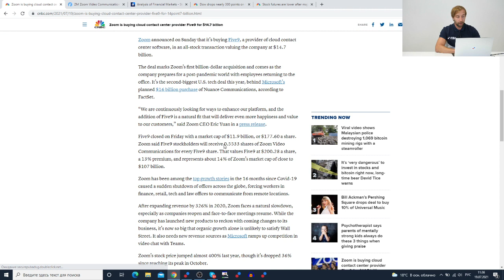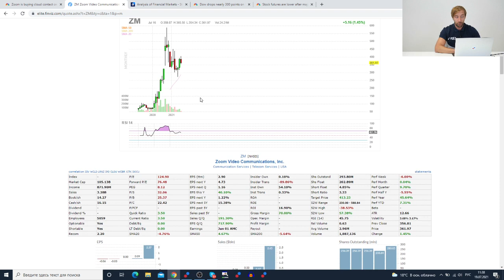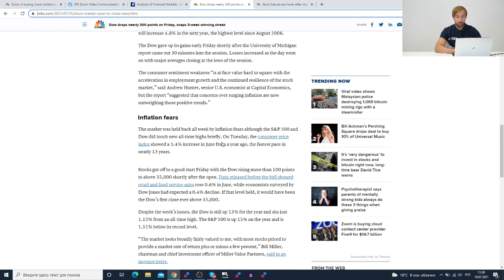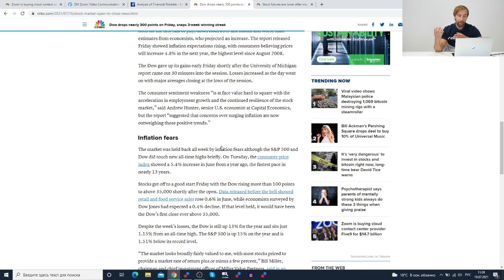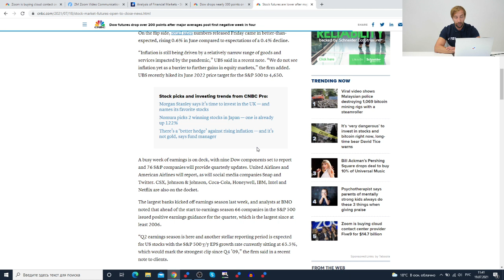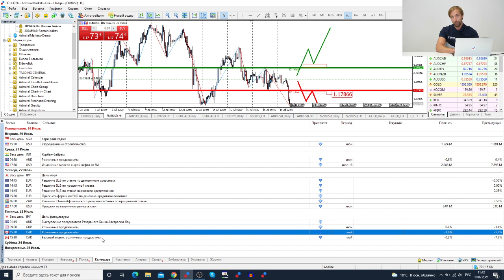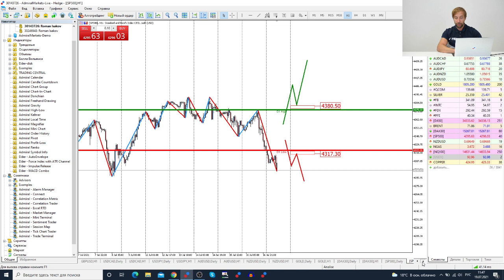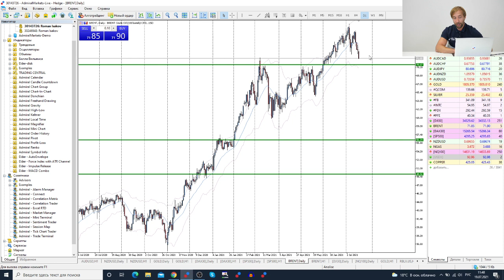Трейдеры: Исаков # 298 Zoom покупает Five9 за 14.7 млрд. / Фондовый рынок продолжает падение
Содержание:
00:00 - Интро
00:20 - Вступление
01:00 - Сделка Zoom и Five9
03:40 - Падение рынка
06:10 - События на неделю
07:25 - Обзор рынка